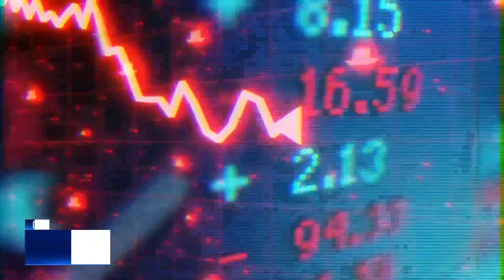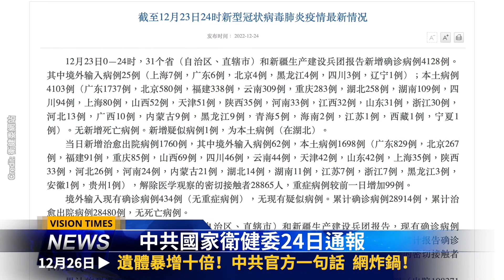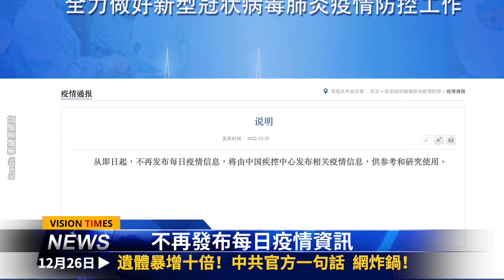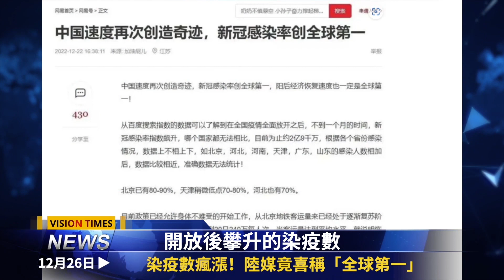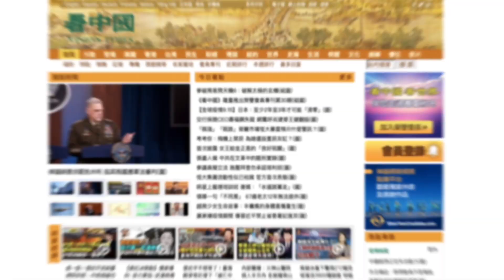遺體暴增十倍！中共一句話 網炸鍋！中共大潰敗恐衝擊世界！ 染疫數瘋漲 陸媒竟喜稱「全球第一」 中共又圍臺軍演；全球恐成衰退狀態